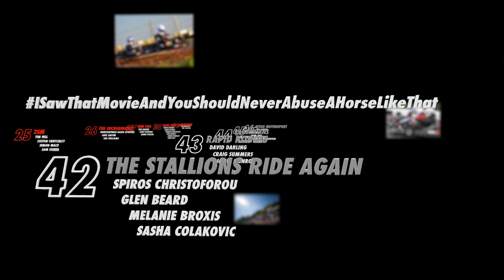TEN HOUR 2016 SPA - CLASS GUIDE & PREVIEW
Ahead of the return of Club100 Racing's Ten Hour Endurance weekender, returning to it's spiritual home of the karting circuit within Spa Francochamps Grand Prix Circuit. The essential information on the event format